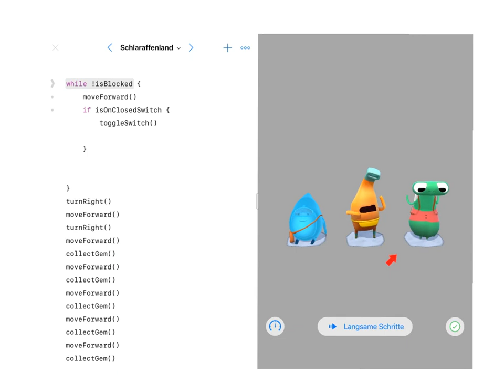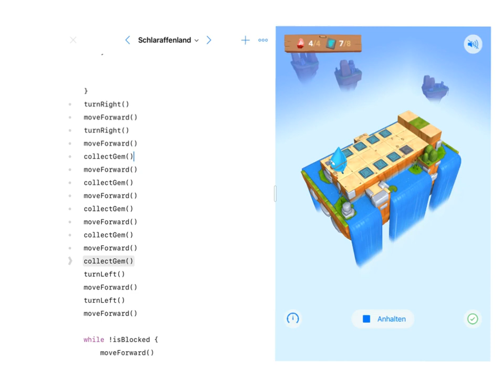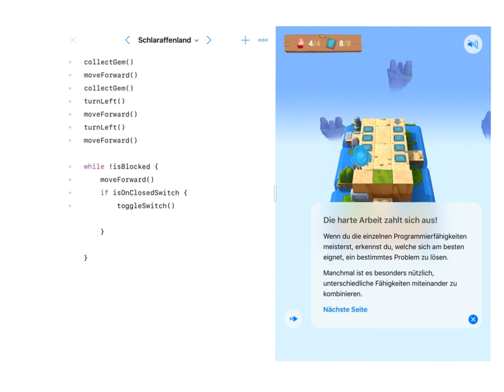Schlaraffenland AD Swift Playgrounds Teil 1 deutsch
Der Schüler AD erklärt dir das Rätsel Schlaraffenland. Wahlfach Programmieren Klasse Andres Streiff Thalwil.